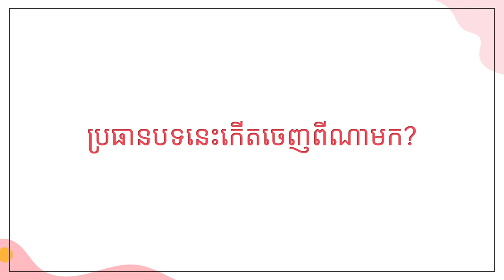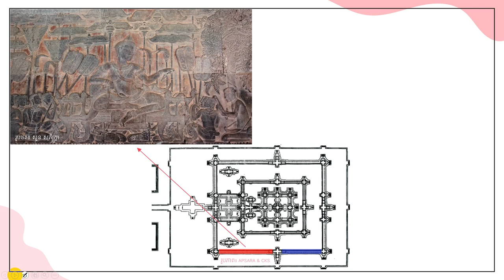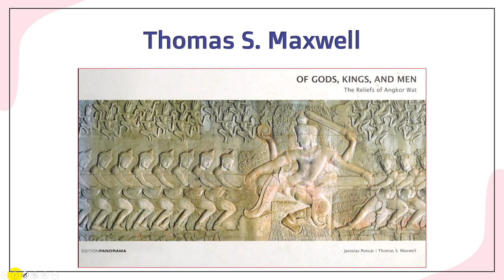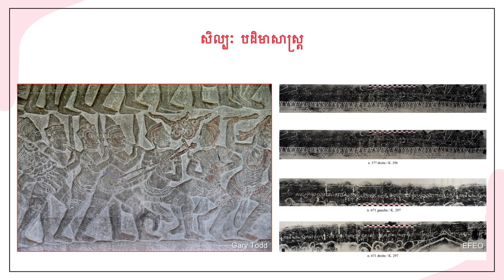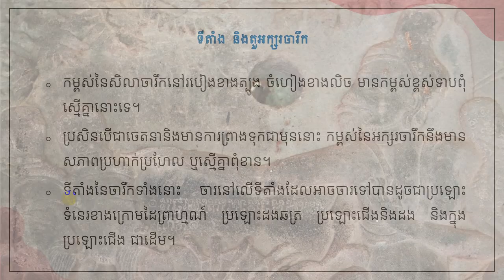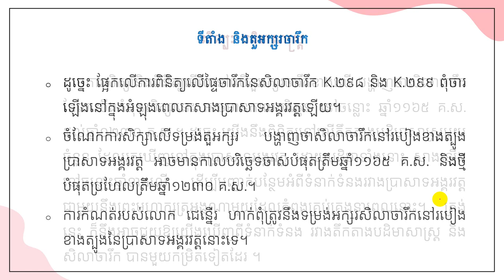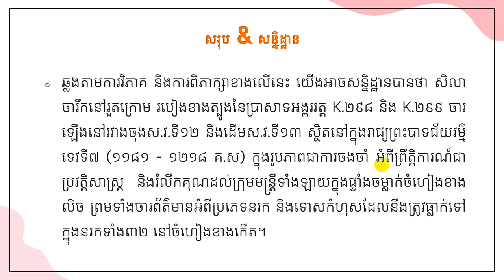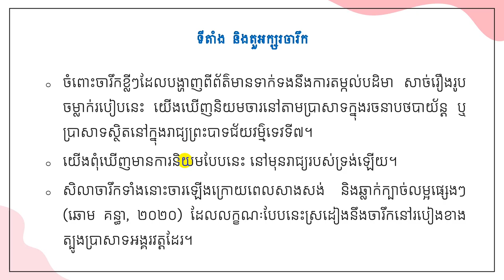ការកំណត់កាលបរិច្ឆេទសិលាចារឹក នៅរួតក្រោមរបៀងខាងត្បូង នៃប្រាសាទអង្គរវត្ត K ២៩៨ និង K ២៩៩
បាឋកថាប្រចាំខែកក្កដា ឆ្នាំ២០២៣ របស់ពុទ្ធសាសនបណ្ឌិត្យ ក្រោមប្រធានបទ «ការកំណត់កាលបរិច្ឆេទសិលាចារឹក នៅរួតក្រោមរបៀងខាងត្បូង នៃប្រាសាទអង្គរវត្ត (K.២៩៨ និង K.២៩៩)» ដោយលោកសាស្ត្រាចារ្យជំនួយ ហ៊ុន ឈុនតេង ជាអ្នកស្រាវជ្រាវ នាថ្ងៃអង្គារ ទី៨ ខែសីហា ឆ្នាំ២០២៣ វេលាម៉ោង៩:០០នាទីព្រឹក។